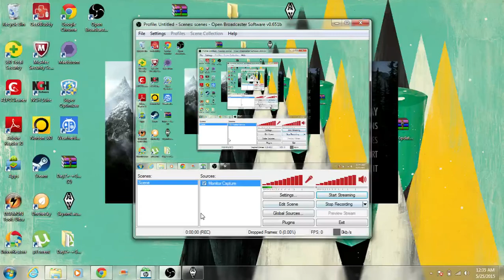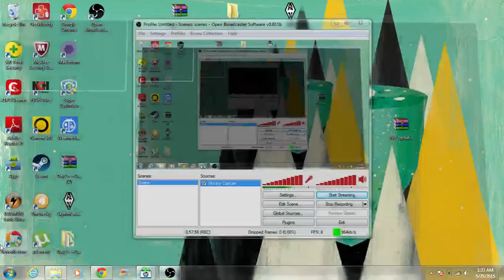SKYRIM HOUR LONG MARATHON EPISODE 1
Griffith ENGOY THE VIDEO